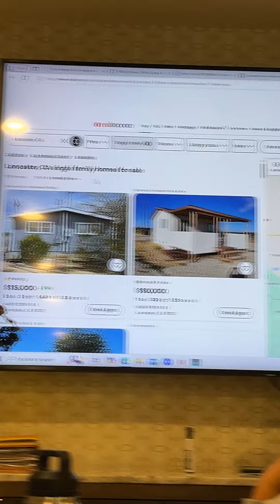Discovering Great Tax Sales in LA County! ladiesofjusticeleague lot ￼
Ladies of Justice League: Get FREE PDF 7 Fast Cash Real Estate Strategies

Discovering Hidden Gems in Lancaster Tax Sales
Discovering Great Tax Sales in LA County

Unlocking Lucrative Opportunities in LA County
Navigating the world of real estate investment can be complex, but an often overlooked arena is tax sales. This nuanced field requires a keen eye for value, detailed research, and the patience to bid successfully. Our latest discussion dives deep into why Lancaster, California—especially within LA County—holds phenomenal potential for savvy investors.

The Allure of Lancaster
Lancaster is a gem located in the northern part of Los Angeles County, California. Just an hour or two away from the hustle and bustle of central LA, it offers a unique blend of tranquility and opportunity. This city is not just a haven for homeowners but also a gold mine for investors who know where and what to look for, particularly in the realm of tax sales.

How to Find Good Deals
Many investors are now turning their attention towards vacant lots in Lancaster, particularly in areas like Palmdale. According to our host, it's possible to secure a good vacant lot around residential properties for as little as $3,000. What sets these lots apart from other "crappy" options is their placement near existing homes, which adds inherent value and potential for development.

However, the process isn't straightforward. It demands meticulous research to ensure you snag a worthy lot and not just a piece of unusable land. This brings us to the next crucial aspect—pre-auction preparation.

Pre-Auction Preparation: The Key to Success
Securing a good deal isn't about luck; it's about preparation. Our host revealed that in order to bid effectively, she undergoes a rigorous research process before the auction even begins. She starts by acquiring a list of available properties and then painstakingly goes through it line by line, picture by picture. This attention to detail helps her identify the exact lots worth bidding on.

It's during this pre-auction phase that due diligence pays off. Using available data, she discerns the potential value and latent risks associated with each property. It’s an intricate dance of cross-referencing satellite images, property records, and local zoning regulations with her detailed checklist.

Understanding the Value Proposition
Another key takeaway is understanding the intrinsic value of the lots up for grabs. Knowing the expected value of each property before bidding is essential. If a property is potentially worth $450,000 or higher, paying more than the initial $3,000 estimate becomes viable.

The beauty here is that even though the upfront payment might be higher, the resale or wholesale value can provide substantial returns. Our host mentions that lots with values in the higher ranges can be wholesaled quickly, turning your initial investment into profit within a short span.

Wholesaling: The Quick Flip Strategy
Wholesaling properties is a fast and effective way to capitalize on the investments made during tax sales. This technique involves purchasing a property at a low cost and then quickly selling it to another buyer at a higher price. Given the appreciation of property values in desirable locations like Lancaster, this strategy can yield a substantial return on investment.

Conclusion: Steps to Moving Forward
If you're contemplating diving into the Lancaster tax sale market, remember these crucial steps:

Research Diligently:

Spend time understanding each lot's potential through detailed analysis.

Prepare Thoroughly:

Have your list ready before the auction and know exactly where to bid.

Understand Value:

Have a clear idea of each property’s worth to justify your bids.

Act Swiftly:

Incorporate wholesaling techniques for quick turnovers and profits.

In summary, Lancaster holds unparalleled opportunities for those willing to invest the time and effort into tax sales. Whether you're a seasoned investor or a newcomer, the blend of strategic preparation and insightful bidding can lead to significant financial gains. By following these guidelines and keeping an eye on emerging market trends, you too can unlock the hidden treasures of Lancaster's real estate market.

Engaging in tax sales is about more than just buying property—it's about strategic investment and understanding the land's potential. With the right tools and mindset, even a modest investment can turn into a lucrative venture.